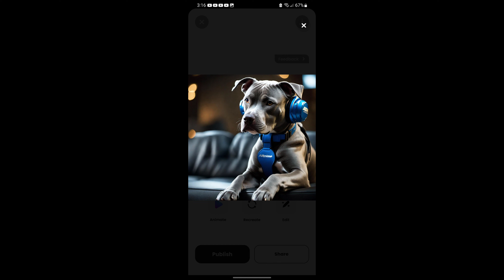metal train remix psycho realm